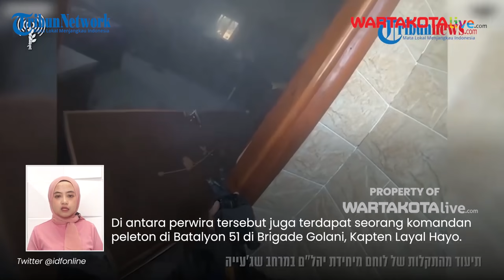Pasukan Terkuat IDF Terlibat Perang Sengit dengan Hamas di Gaza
WARTAKOTALIVE.COM--Berikut sejumlah berita yang terkait perang Israel dan Hamas yang terangkum dalam Tribunnews Update:

1. IDF Salah Sasaran! Tembaki Teman Sendiri saat Adu Tembak dengan Hamas, 13 Tentara Israel Tewas

2. Hari-hari Memalukan Israel! Brigade Al-Qassam Bunuh 20 Tentara Israel dalam Sehari, Tank Dihancurkan

3. Niat Tolong Tentara yang Terluka, 5 Perwira Tinggi Israel Malah TEWAS Dihujani Ledakan di Shuja'iya

4. Rahasia BOCOR! Anggota NATO Diam-diam Kirim Ratusan Pasukan ke Siprus, Pasok Senjata ke Israel

5. Brigade Terkuat Israel 'Sekarat' Dibantai Hamas di Gaza, Tentara Israel Dinilai Mulai Ketakutan

6. DETIK-DETIK Brigade Terkuat Israel 'Dicabik-cabik' Hamas, Ditembaki hingga Terkubur Puing Bangunan